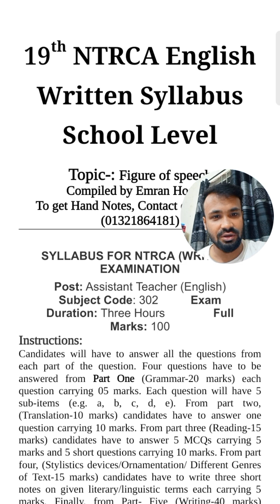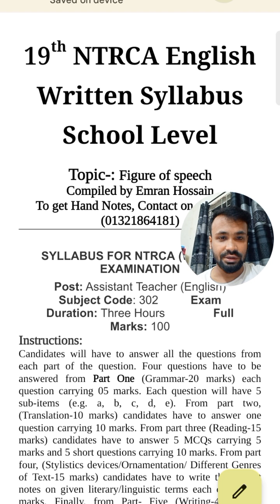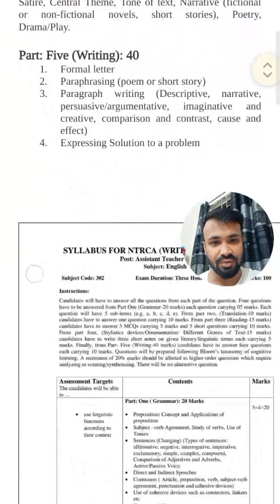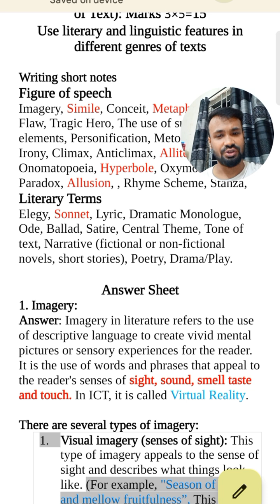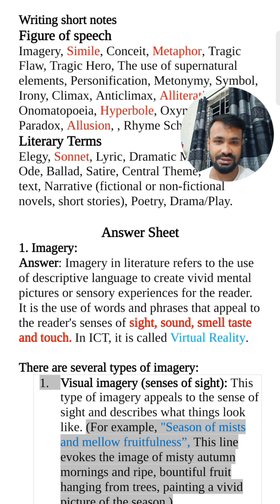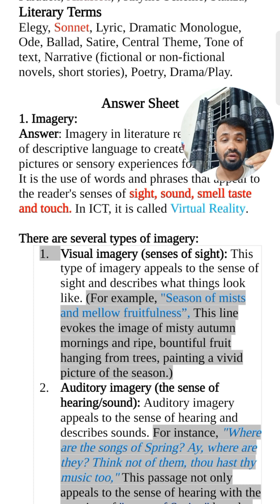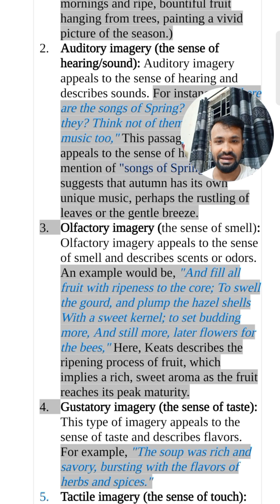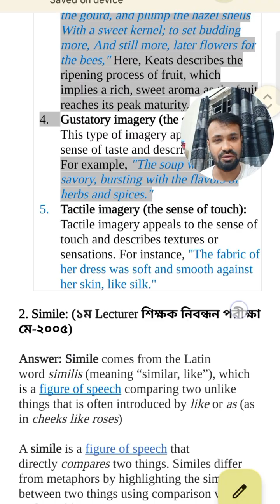What is imagery? 19th NTRCA figure of speech